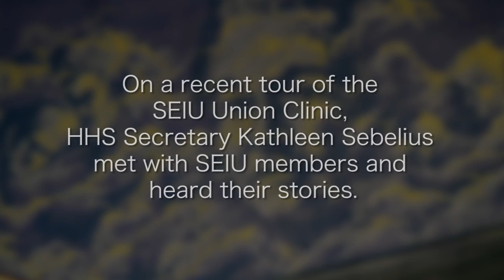SEIU Union Health Services in Chicago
Health & Human Services Secretary Kathleen Sebelius visited SEIU Union Health Services in Chicago on February 13, 2013. After a tour of the state of the art medical facility, Secretary Sebelius sat down with SEIU members and heard their health care stories. Chicago SEIU members have access to Union Health Service, Inc. medical facilities in multiple locations around the city. Founded in 1955, these fully functioning medical facilities offer primary and specialty care with more than 70 participating physicians.